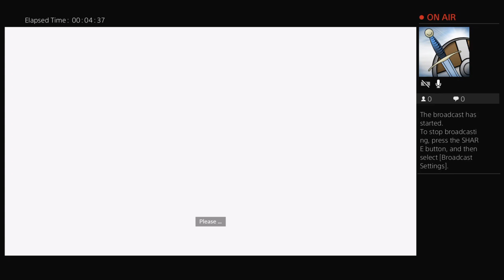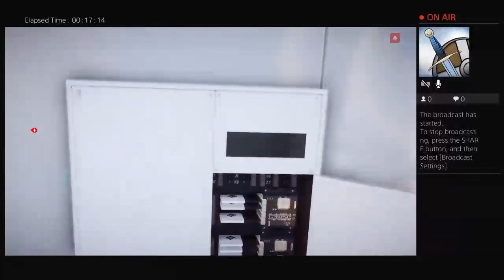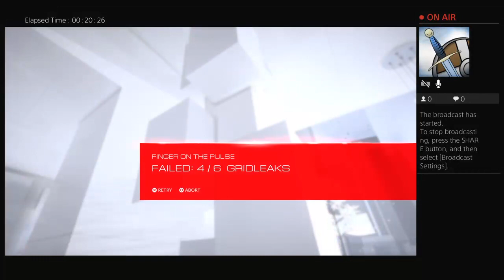Let's Play On The PS4 - Mirror's Edge Catalyst Episode 5 Part 2 - Revelations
A run into Kingdom to rescue Noah. A raid on Kruger to find the means to end Reflection. And a girl thought long dead, found alive.

Part 2 of 2 because the PS4 spat the disc out again.